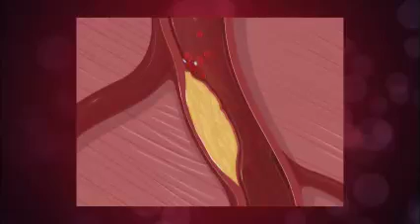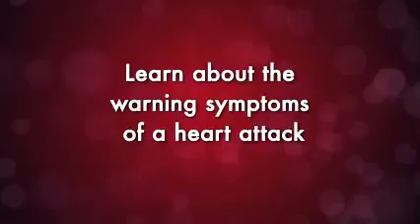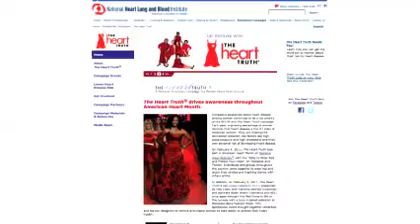Common Symptoms of Heart Attack in Women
Heart disease is the leading cause of death for women in the United States. This video explains the common warning symptoms of heart attacks. Not all people who have heart attacks have the same warning symptoms or experience them to the same degree. If you’re not sure you’re having a heart attack, it’s important to get checked out.